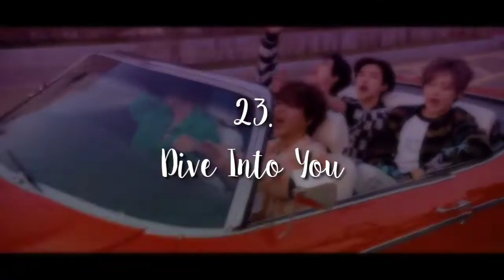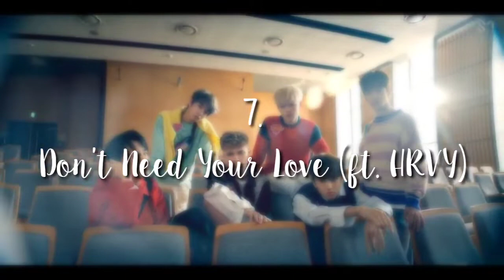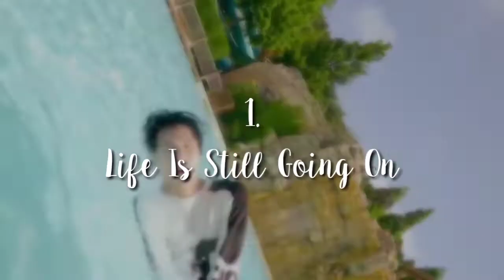my ranking of every nct dream songs!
Hi!

Intro/Outro: AKB48 - Monica, Yoake Da

Thumbnail : Lee Jeno